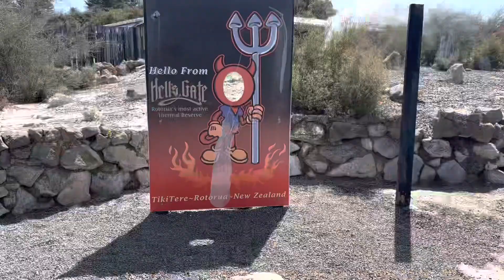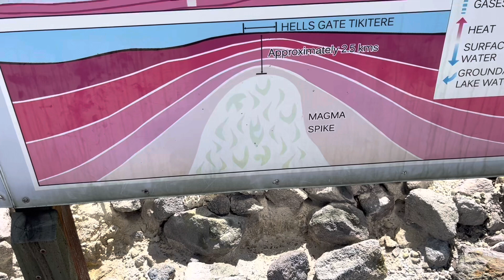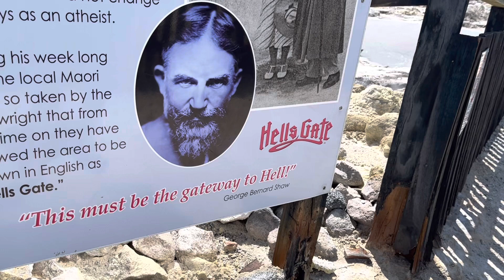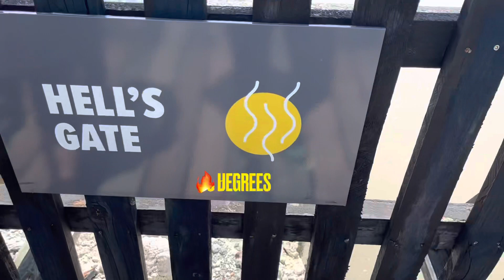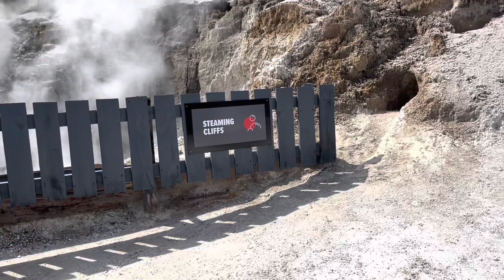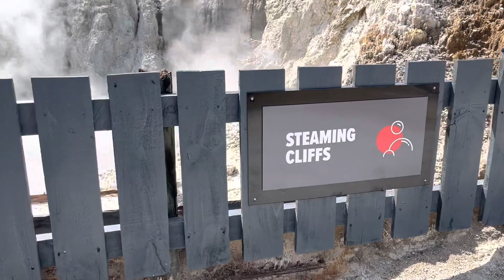Pumunta kami sa Hell’s Gate! | Grabeh mala impyerno talaga ang init 🥵